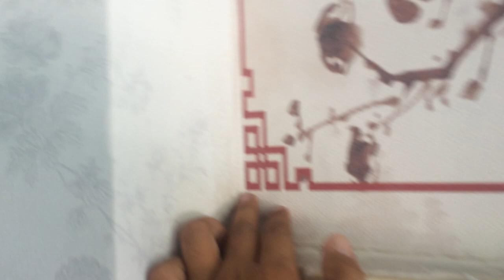Tranh trang trí tường | Tranh trang trí cầu thang trước nhà - Kho Tư liệu Xây dựng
* Kho Tư liệu Xây dựng:
- Tranh trang trí tường
- Tranh trang trí cầu thang trước nhà
- Tranh vẽ trang trí tường
- Tranh trang trí đơn giản đẹp.

* NTTHIENVIDEO20013